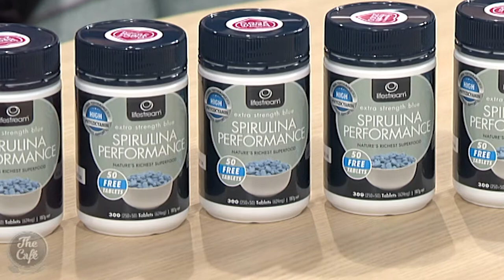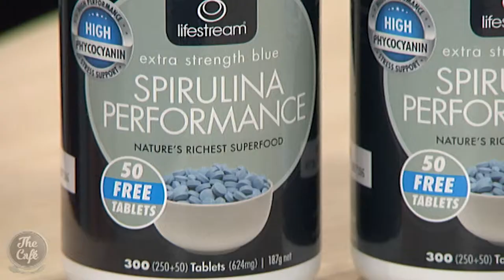The Ultimate Antioxidant